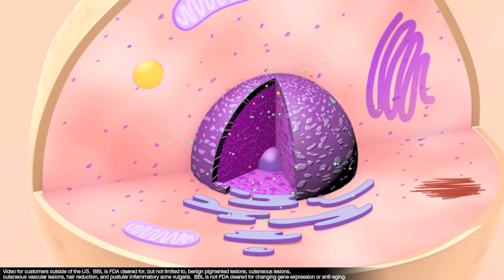BBL - "Forever Young" photorejuvenation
BBL is an intense pulsed light photorejuvenation procedure.  With regular treatments every 6-12 months the "forever young" protocol is shown to slow down the skin's aging process at the cellular level and in clinical outcomes.